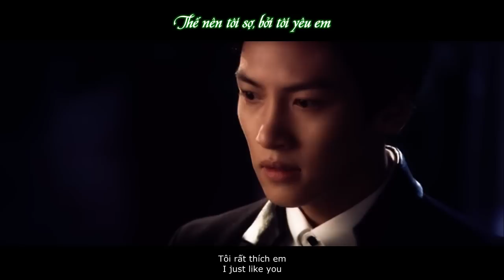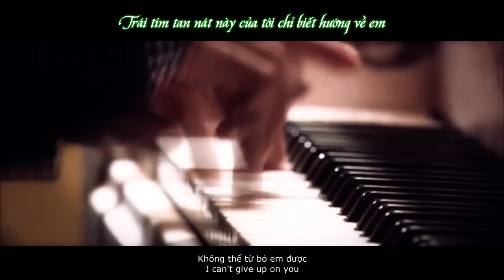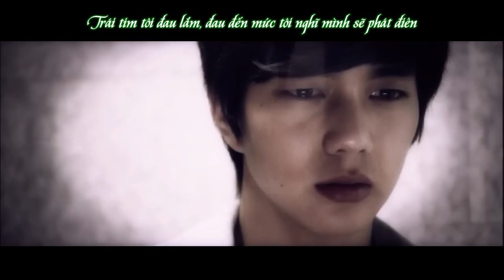[Yoo In Ha x Kang Baek Ho] Afraid of love (Please don't 2)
Afraid of love

Edited by Mộc Diệp

Video: Five fingers, Operation Proposal, I miss you

Audio: Afraid of love - F.I.X

Translation Effect: galovejiro